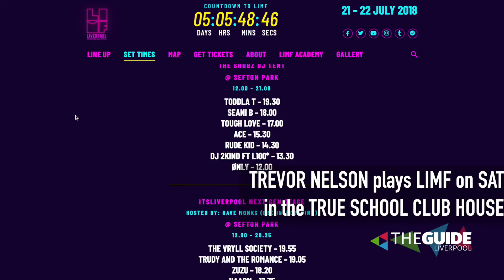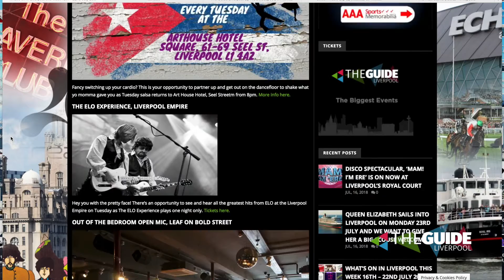Guide Live: Monday 16th July 2018 | The Guide Liverpool